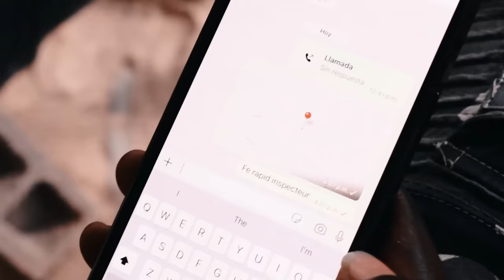Pa Bay manti sou pitit BonDye Episode 61 Feyton evanjelik 2024 ( Yo Jwenn Bout Evens ato,Bravooooooo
Pa Bay manti sou pitit BonDye Episode 61 Feyton evanjelik 2024 ( Natoo antrave avek Evens ou menm kita renmen antre an kontak avek staff Eneldo Film Production
Enelson Derilus
La Foi de Djouna,Les Fruits de la Crainte de Dieu  Et Pa Bay manti sou Pitit Bondye 3 feyton sayo se feyton kap ensenye kominote evangelik la koman yo dwe sevi Bondye
Pa bay manti sou Pitit Bondye #61